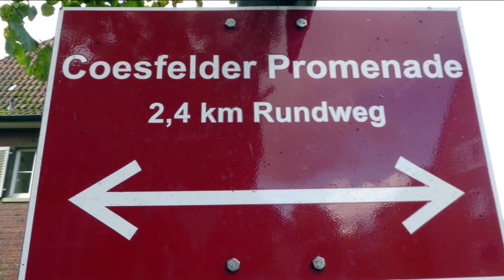Mit Maria unterwegs: Tage im Oktober 2021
Im Gedenken an "LUCHS35"